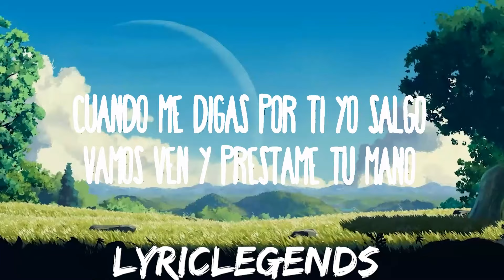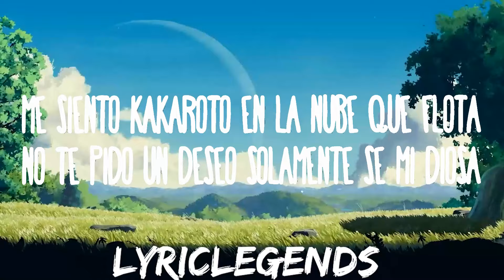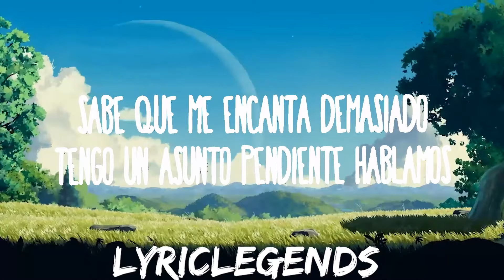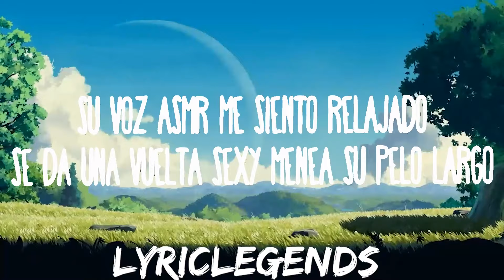Doble ONE Flow Letal - Mi Kryptonita | 25mins of Best Vibe Music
Doble ONE Flow Letal - Mi Kryptonita
Quiere que le regue como no si esta preciosa

(Letra/Lyrics):
Sabe que me encanta demasiado
Tengo un asunto pendiente, hablamos
Cuando me digas, por ti, yo salgo
Vamos, ven y préstame tu mano

Quiere que le ruegue, y cómo no, si está preciosa
Por eso me domina, para un loco hay una loca
Me gusta ese vestido que te pones color rosa
Por qué no me callas a besos de una vez la boca

Me encanta su anatomía, verla, me provoca
Su personalidad se sacó un 10 en su nota
Me siento Kakaroto en la nube que flota
No te pido un deseo, solamente sé mi diosa

Y es que el problema no es que haya chicas a full
Sino que especialmente ninguna es como tú
Julieta y Romeo compartieron un ataúd
Y yo bajo hasta el infierno por ti, como un ángel de luz

Para ser alguien fuerte, se volvió mi kryptonita
Pero, aun así, mi cuerpo dice te necesita
Te invito a comer en la casa de mamá ahorita
Mientras se oye de fondo a volumen esta rolita

Que niña tan bonita me enamora, ando de lao'
Les dije que usa lentes, uff, flechado
Su voz ASMR, me siento relajado
Se da una vuelta sexy, menea su pelo largo

Me gusta', me fascina', me encantas toda, todita
Sobrepaso el orgullo, pero, por ti, se me quita
La envidia de las otras, la novia del artista
Ella es un monumento que presumo en la pista